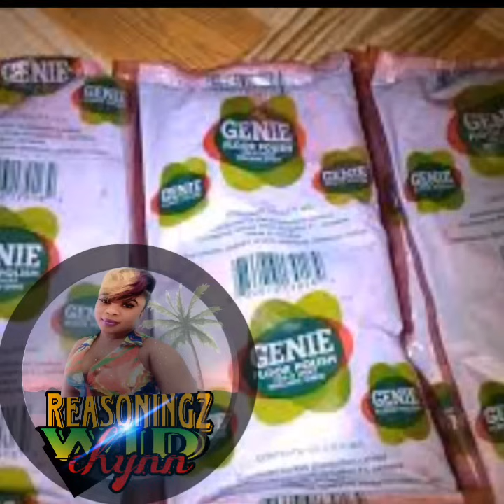😳😳Dwayne bun out Di hypocrites